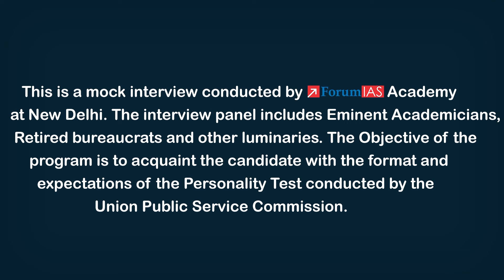IAS Topper Anushka Sarkar | IAS Rank 426| UPSC Topper 2023 | Mock Interview | ForumIAS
Born and Brought up in Hooghly ( West Bengal ), Anushka Sarkar has secured All India Rank 426 in UPSC Civil Services Exam 2023. She has completed her 10th and 12th at St. Joseph's Convent , Chandannagore. She has completed her B.SC.[HONS] from Lady Brabourne College, Kolkata (University of Kolkata).

Anushka Sarkar has been student of ForumIAS MGP, SFG, AWFG 2022, Current affairs Pre Cum Mains Classes 2022-23 and Geography ATS 2022-23.

ForumIAS extends its heartiest congratulations to Anushka Sarkar for her remarkable achievement and wish her good luck for her future endeavors.

1. Tête-à-tête With A Topper 2023
4. One on One Session 2023